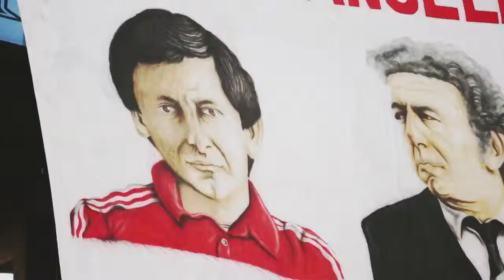River Plate campeón HD